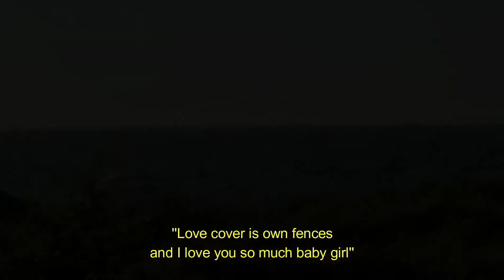All we Have is Now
Voici, le résulta finale de mon été 2021 pour une 2e année de Covid. J'ai vécu des choses similaires à ''Wild Summer 2020''
 mais ce n'était pas la même chose. J'ai essayé de reproduire mon été de 2020, mais je n'ai pas vraiment réussi parce que rien est aller comme je voulais. Je suis tout de même arrivé à quelque chose pour pouvoir pratiquer mon cinéma.